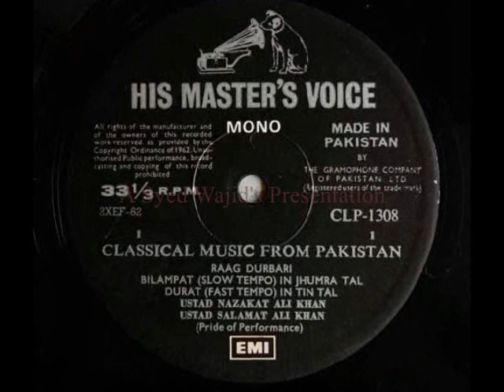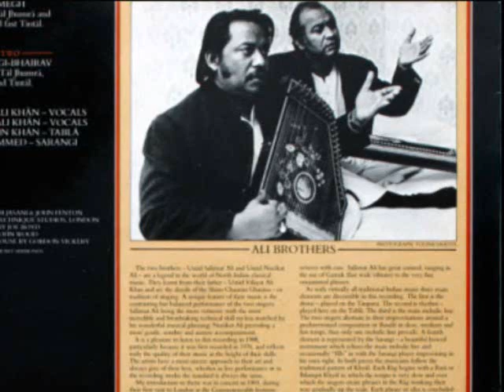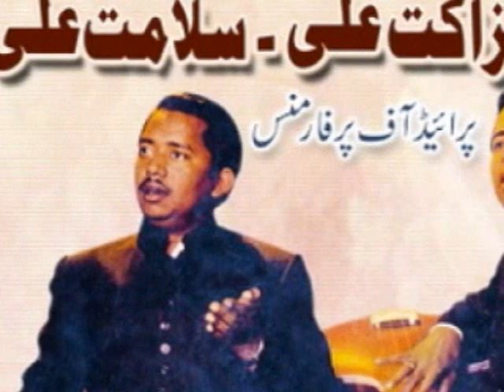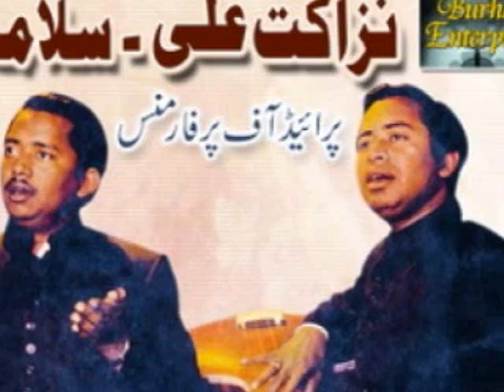Raag Jaunpuri (an Exceprt) -by Legendary Nazakat ~ Salamat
Courtesy to 'Bethshan Classical Studio' for this Rare Recording

Artists : Ustad Nazakat Ali Khan & Ustad Salamat Ali Khan, accompanied by Ustad Talib Hussain on tabla and Nathoo Khan sahib on Sarangi